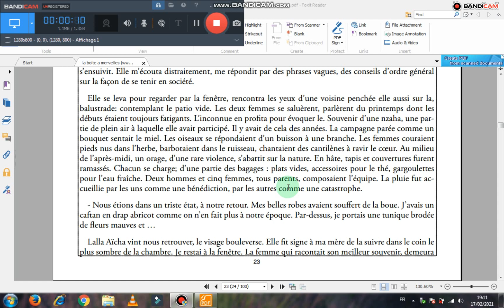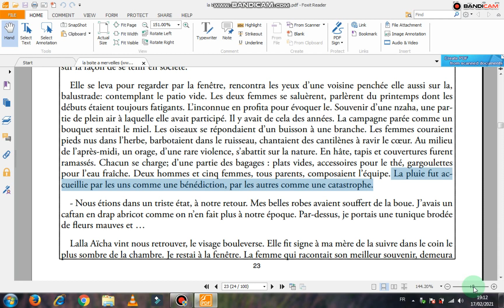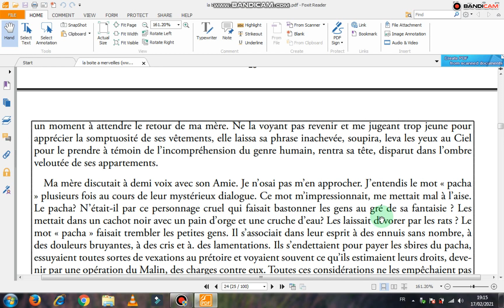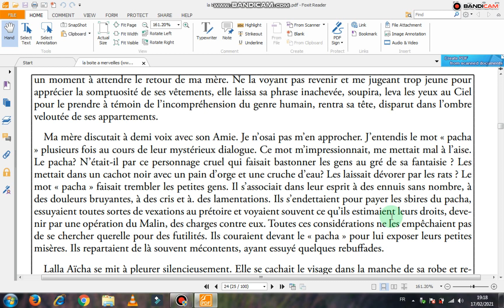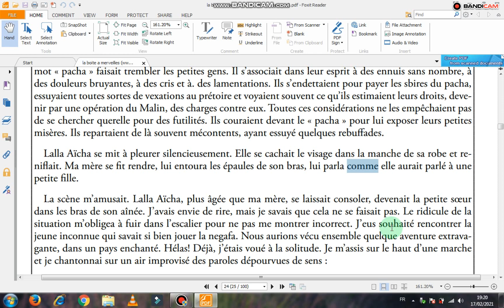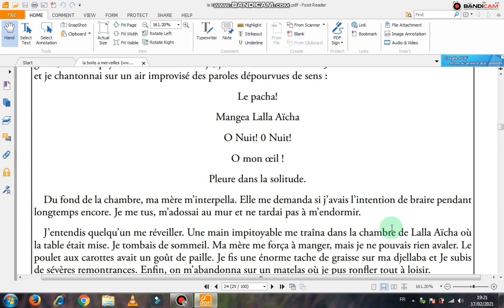la boite à merveilles dans la maison de lalla Aicha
prof hassani ichra7 lik kolchi
matnsawch abonné